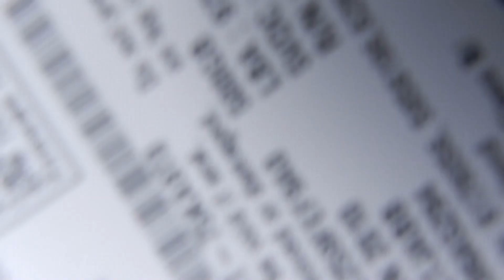How To Change The Hard Drive On A Dell Inspiron 1440